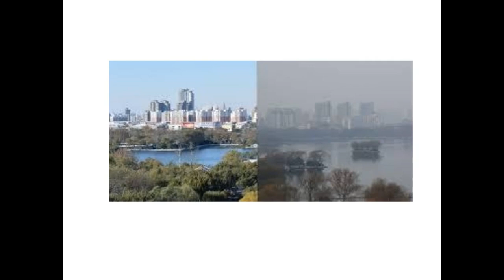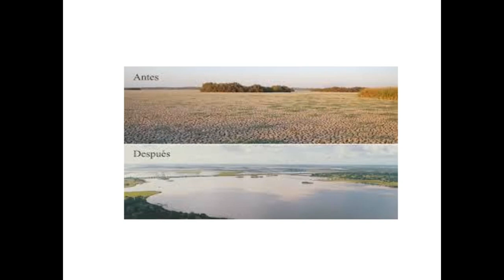GRUPO HUELLA VERDE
CARLOS MARINO - HAYDEÉ MONTEJANO